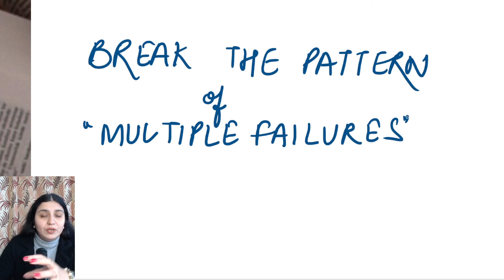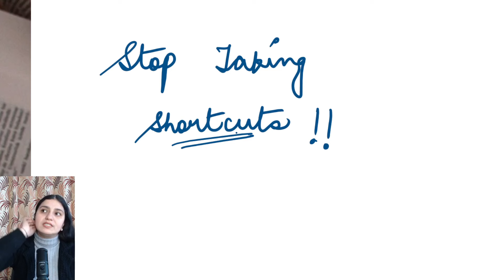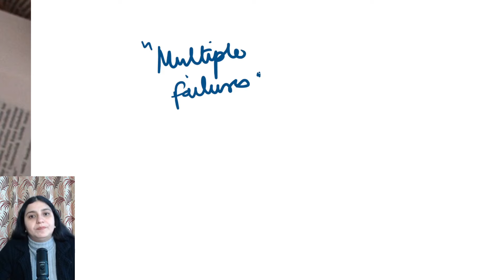CA/CS/CMA - BREAK THE CYCLE OF MULTIPLE FAILURES!!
Class Name - Introduction to ESG - Principles & Practice (Paper 1)

Class Name - Introduction to CSR & Social Governance (Elective Paper 4.1)

Class Name - Preparation Strategy for CS Professional NEW SYLLABUS

Contact - 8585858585/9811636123/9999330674 for more information.